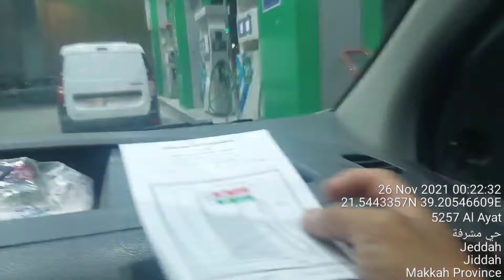Biglang Dagat at Nag-ihaw sa Gilid: Sa Iba, Nag-ihaw May Isang Lagay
Nagkabiglaang yayaan ang tropa mag-ihaw sa dagat.Dun daw ganapin ang birthday ang tropa..